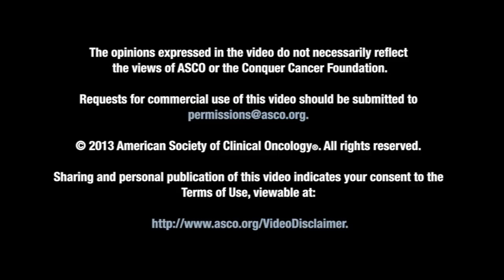"Investing in the Leaders of Tomorrow"